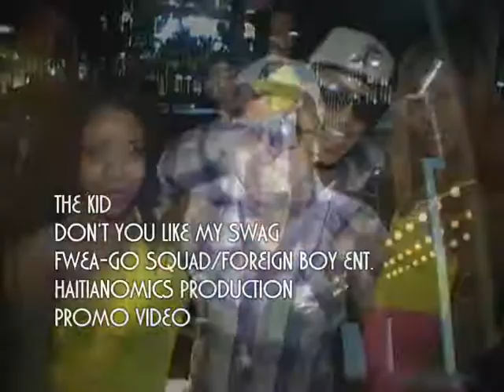the kid dont u like my swag Haitianomics HD. TV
THE KID FROM FWEA-GO SQUAD NEW MUSIC VIDEO CHECK IT OUT. FILM BY HAITIANOMICS.